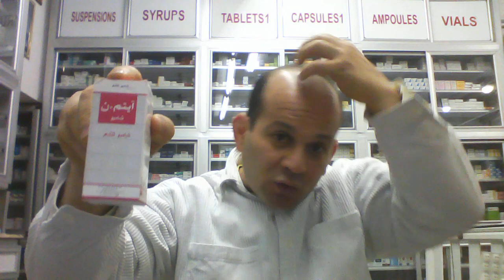علاج حشرات الشعر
ايتم شامبو
خل +ماء
زيت خروع